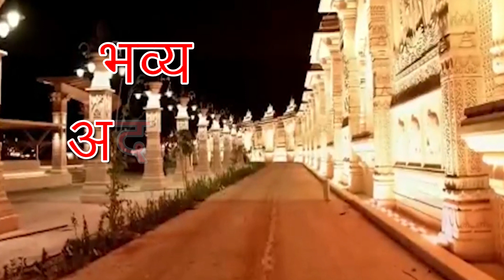mahakal cooridor ujjain | ​​​​​महाकाल कारीडोर | Mahakaleshwar Temple Ujjain | महाकालेश्वर मंदिर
श्रीराम के भव्य मंदिर के निर्माण के साथ अयोध्या भी संवर रही है। अयोध्या के नया घाट चौराहा अब लता मंगेशकर चौराहा के नाम से विकसित हो रहा है। इसकी डिजाइन बहुत की आकर्षक बनाई गई है। अब इस डिजाइन को हकीकत में बनाने का काम लगभग पूरा होने को है। चौराहे पर विशाल वीणा स्थापित की जाएगी। ध्वनि-प्रकाश के समन्वय के बीच हर समय भजन भी गूंजते रहेंगे। आइए आपको बताते हैं क्या है लता मंगेशकर चौक की योजना और वीणा की विशेषताएं...

With the construction of the grand temple of Shri Ram, Ayodhya is also being decorated. The new Ghat intersection of Ayodhya is now being developed in the name of Lata Mangeshkar Chauraha. Its design has been made very attractive. Now the work of making this design into reality is almost complete. A huge Veena will be installed at the crossroads. In the midst of the harmony of sound and light, bhajans will also resonate at all times. Let us tell you what is the plan of Lata Mangeshkar Chowk and the features of